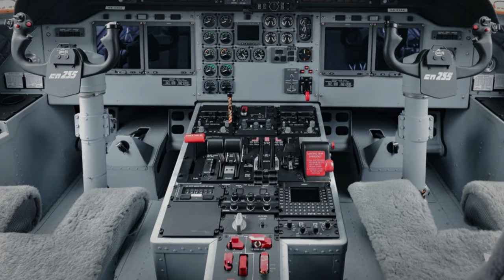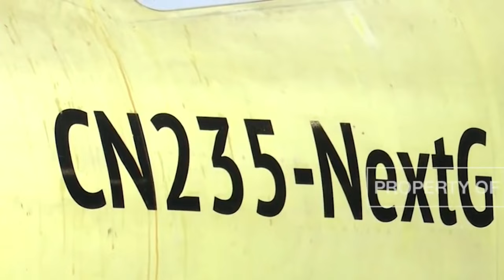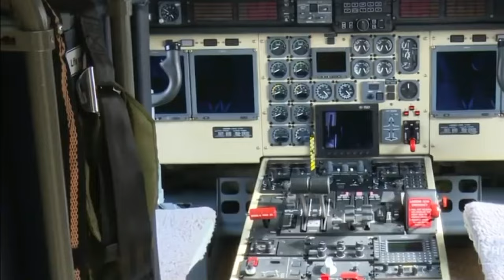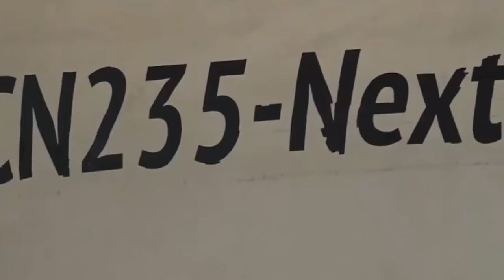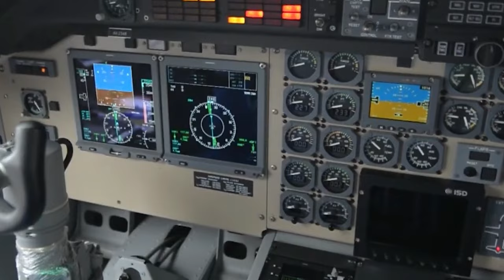Indonesia Ekspor Pesawat Buatan Anak Negeri, Setara Pesawat Rusia!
Indonesia boleh berbangga, pasalnya salah satu produk andalan anak negeri yaitu pesawat CN235-220 MPA telah diekspor ke mancanegara. Pesawat ini merupakan karya PT Dirgantara Indonesia Persero BUMN bidang industri pertahanan. Bahkan pesawat CN235-220 ini telah diminati dan diekspor ke sejumlah negara seperti Nepal, Senegal, kawasan Asia Selatan dan Afrika. Pada Maret 2021 lalu Menteri Pertahanan Prabowo Subianto menyerahkan pesawat karya anak bangsa CN235-220 Maritime Patrol Aircraft ini ke Angkatan Udara Republik Senegal, Ini dilakukan dari Hanggar Fixed Wing PT Dirgantara Indonesia. Prabowo dalam sambutannya mengatakan bahwa penyerahan Pesawat CN235-220 MPA kepada Angkatan udara Republik Senegal ini patut dibanggakan, Ini adalah kali ketiga pesawat itu dibeli oleh negara tersebut. Pesawat CN235-220 Maritime Patrol Aircraft ini memiliki sejumlah keunggulan, yakni dapat lepas landas dengan jarak pendek termasuk dalam kondisi landasan yang belum beraspal dan berumput, mampu terbang selama 8 jam dengan sistem avionik glass cockpit, autopilot dan adanya winglet di ujung sayap agar lebih stabil dan irit bahan bakar.